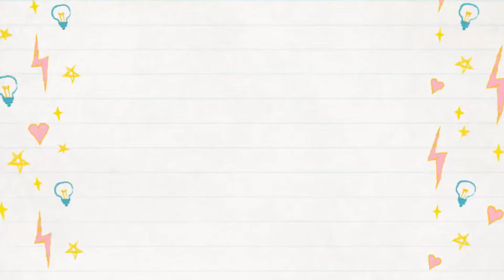How To Draw Zentangle Penguin | Easy Tutorial For Beginners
Hi there,